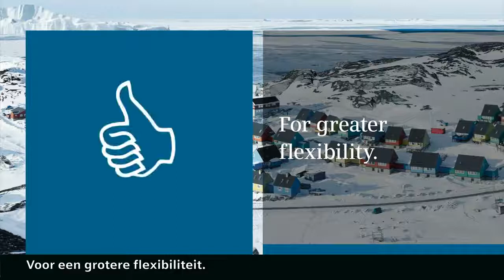Siemens koelkast met varioShelf | De Schouw Witgoed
Een inklapbaar draagplateau, ideaal als u hoge verpakkingen wilt koelen! Bekijk hoe het werkt.